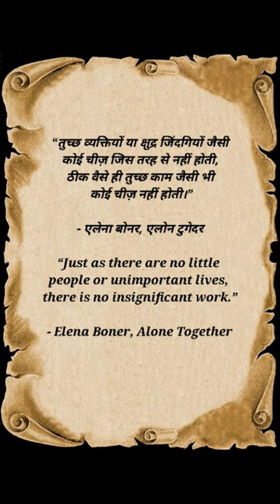Elena Boner#thoughts#enhancementwithbibliophagist~SRISHTI SINGH